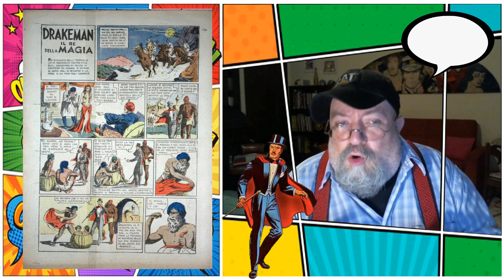Ci vediamo nei Fumetti #6 : Audaci anagrammi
∆ ≈ ◊ { APRIMI, SESAMO! ◊ } ≈ ∆

Pillole (piccoline) di curiosità sui fumetti. E niente, abbiamo già finito.

Supporta con una piccola donazione la biblioteca di Altroquando Oppure dona un fumetto dalla lista dei desideri Amazon